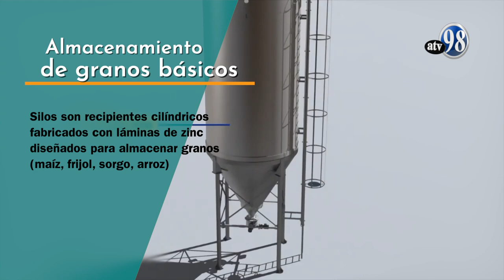Desde el campo Producción de granos básicos 28 de noviembre 2023